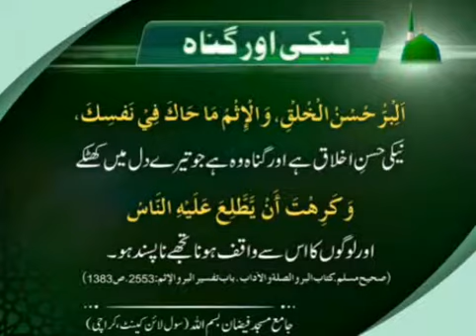Naiki aur Gunah kia he??(نیکی اور گناہ کیا ہے)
Allama Imran Attari Madani About Imran Madani:
This is an official Youtube Channel of world-renowned Islamic Scholar Muhammad Imran Attari Madani. He is islamic Scholar of Madani Channel as well. He appears in different programs on the Madani channel which has made him popular worldwide.  “Madani Safar Nama” i.e. is his most-watched program on the Madani channel.